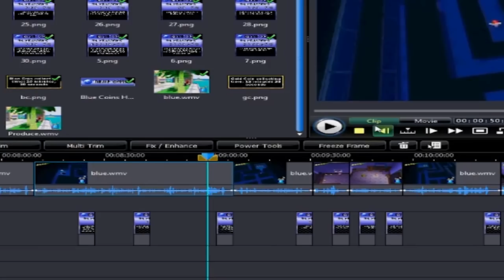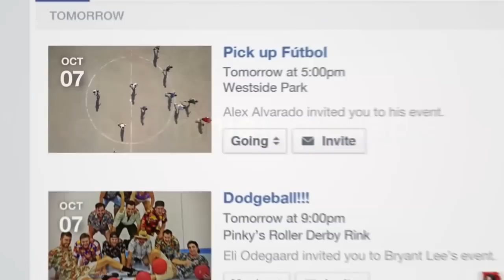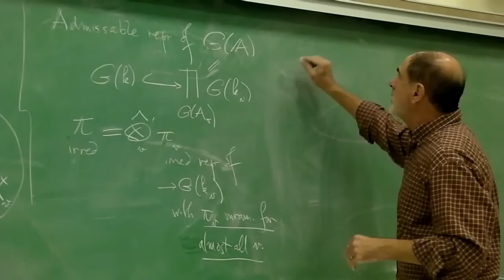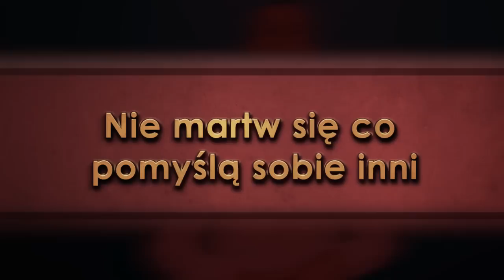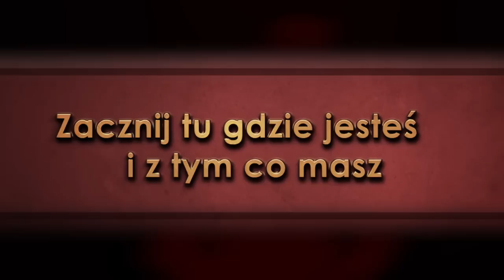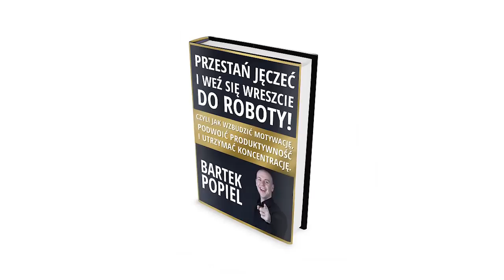18 rzeczy, które ktoś powinien Ci powiedzieć przed 18-stką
Tym razem dostępna jest także wersja tekstowa. Znajdziecie ją pod adresem

Jeżeli podobało Ci się to nagranie i sądzisz,  że komuś mogłoby się przydać, to podeślij link. Z góry dziękuję!

Natomiast jeśli masz jakieś pytania, to zapraszam do komentarzy :D